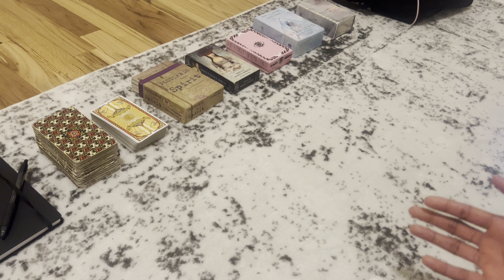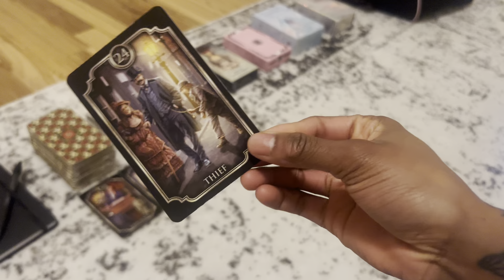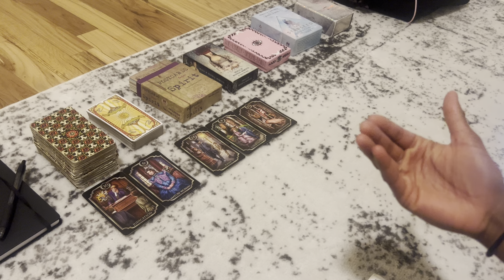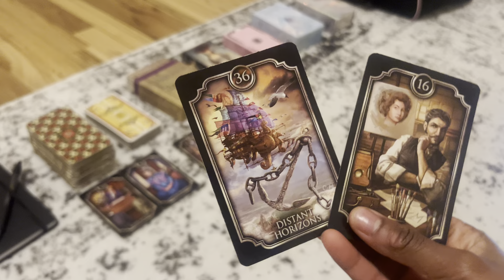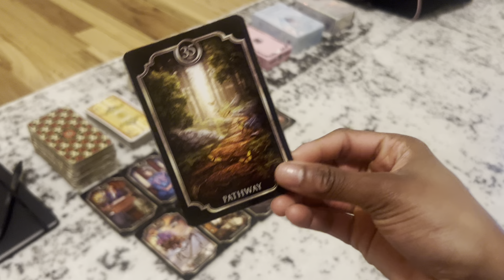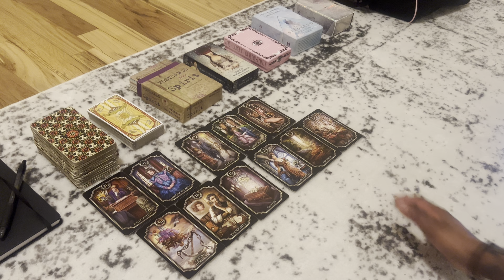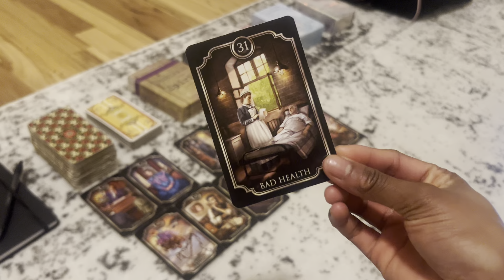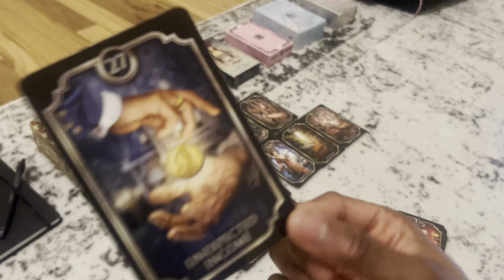SAGITTARIUS: CUT THE GRASS LOW SO THE SNAKE CAN SHOW Sagittarius March 2024 Finances